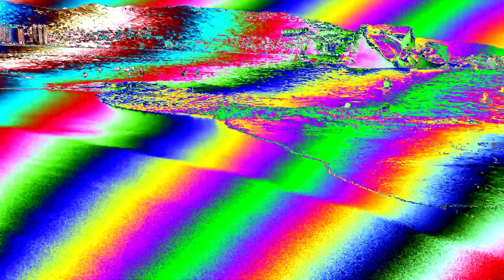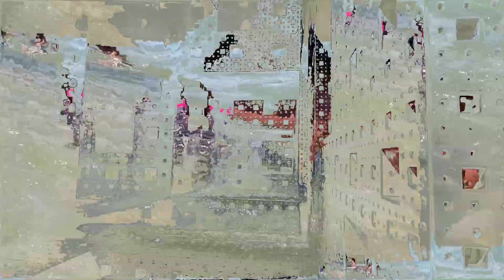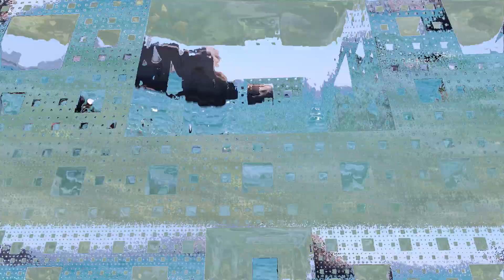Crayola Eyes - Spectrum for Sonic boom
De su disco Gushing, 2023.